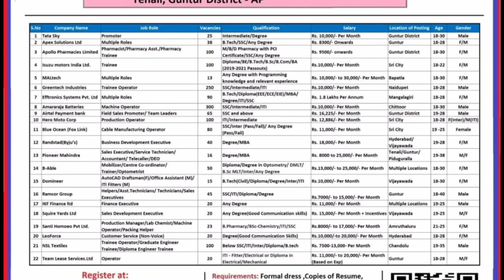Leoforce Company Coustomer Service Job Openings 2021| Latest Hydrabad Jobs Recruitment In 2021